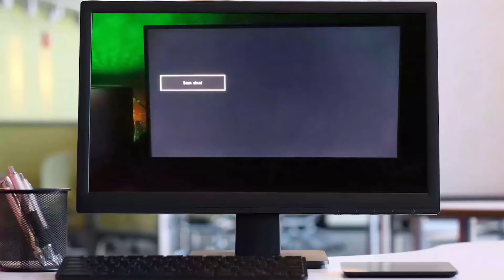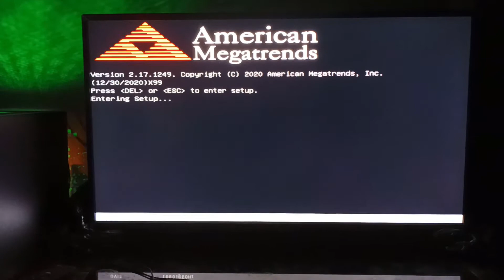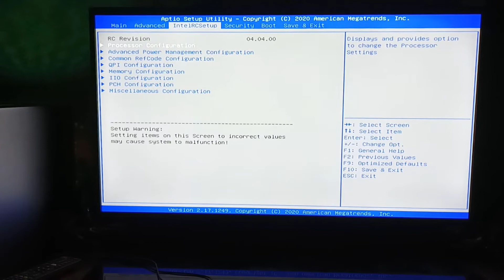🖥️ Kit Dual Xeon x99 não Dava Vídeo Erro 87 - Solução 🖥️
Vídeo com legendas Comprei um kit dual xeon x99 e não funcionava deu código 87
Comprei um kit dual Xeon 2660 v3
Placa mãe Atermiter dual x99 deu erro no led código 87
Teste do kit dual xeonx99 deu erro 87 não dava vídeo
Xeonx99 não inicia vídeo - código 87
Kit Dual Xeon x99 não ligava dava erro 87 - Solução
Placa mãe Atermiter desligando no código 87
Código 87: A programação antes da instalação de WINBIOS terminou.
Executa a instalação de AMIBIOS ou de WINBIOS
AMI: American Megatrends Inc

Montei um kit Dual Xeon x99, 2 processadores E5 2660v3 e 16GB memória
DDR4, placa de vídeo AFOX GeForce GT740 GDDR5 4GB, fonte ATX 850W 80
Plus Bronze - PFC Ativo - MYMAX, o gabinete eu comprei um errado, por ser menor que a placa mãe, e está à venda pra quem quiser comprar vou deixar o link na descrição deste vídeo, o outro gabinete é da marca Cooler Master K501Lnull e um SSD sata III .
Neste vídeo eu mostro um teste ligando o kit e que deu um erro na hora de ligar, a placa mãe não deu vídeo, mas mostro como solucionei este problema.

Capítulos:
00:00 - Apresentação
00:11 - Introdução
01:12 - Colocando a placa de vídeo
03:13 - Conectando o extensor no cabo CPU da fonte
03:50 - Conectando os cabos da fonte na placa
05:02 - Conectando as fans dos coolers dos processadores
05:26 - Conectando o cabo HDMI na placa de vídeo
06:10 - Conectando o teclado na placa
06:51 - Ligando os acessórios
07:33 - Placa não deu vídeo
07:49 - Tirando a placa de vídeo
08:02 - Tirando a bateria da placa
08:37 - Colocando a bateria da placa
08:47 - Colocando a placa de vídeo
09:30 - Ligando os acessórios para teste
10:30 - Código 87 - diagnóstico
11:05 - Solução do diagnóstico